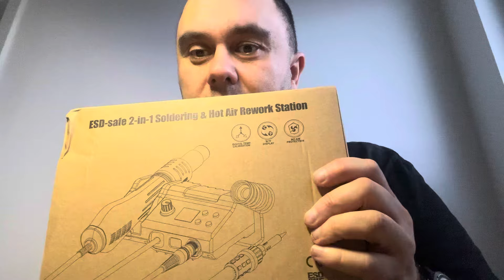Паяльная станция за копейки с Али экспресс. Распаковка и испытание.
Услуги по работе с иммобилайзерами
Курсы по работе с иммобилайзерами.
Как с намaи связаться:
телефон:

Дистанционное отключение иммобилайзера:

1. Продажа прошивок без иммобилайзера
2. Дистанционное отключение иммобилайзера из Вашей прошивки
3. Дистанционное отключение иммобилайзера из Вашей микросхемы (если у Вас  нет чем прошивку считать и записать но паять Вы умеете)
4. Отключение иммобилайзера в Вашем блоке управления (если Вы не умеете ни паять, ни вычитывать прошивки, но можете снять блок управления с машины и можете его отправить к нам почтой либо через маршрутку, либо иным методом)
5. Продажа блоков управления с уже отключенными иммобилайзерами
6. Замена Вашего блока управления на наш блок управления, с уже отключенным иммобилайзером
7. Продажа эмуляторов иммобилайзера (иногда кроме эмулятора еще необходимо вносить изменения в прошивку блока управления)

Дистанционная помощь в замене блоков управления и привязке ключей:
1. Подготовка блока управления бывшего в употреблении для привязки (обнуление)
2. Дистанционная вычитка пин кода (PIN code)  иммобилайзера по VIN номеру Вашего автомобиля
3. Дистанционная вычитка пин кода (PIN code) из прошивки Вашего блока управления
4. Консультации по привязке ключей.
5. Консультации обучение по привязке центрального замка и брелоков сигнализации
6. Дистанционное обучение по вскрытию закрытого автомобиля, при утере ключей или севшей батарейке в ключе
7. Дистанционное обучение по вскрытию автомобиля, при севшем аккумуляторе автомобиля.

1. Дистанционное отключение ЕГР
2. Дистанционное отключение катализатора
3. Дистанционное отключение сажевого фильтра (FAP)
4. Дистанционное отключение AdBlue
5. Продажа эмуляторов катализатора, сажевого фильтра и adBlue
6. Продажа готовых прошивок для Вашего авто с увеличенной мощностью.
7. Разработка прошивок увеличения мощности для Вашего авто.

Наш канал  это канал  автомобилей.